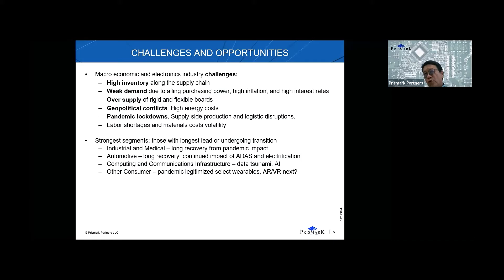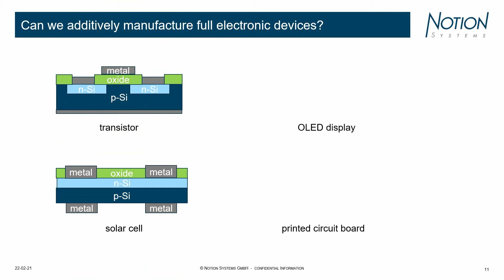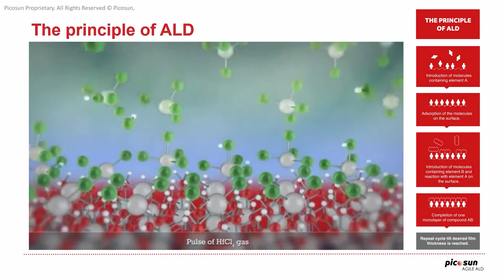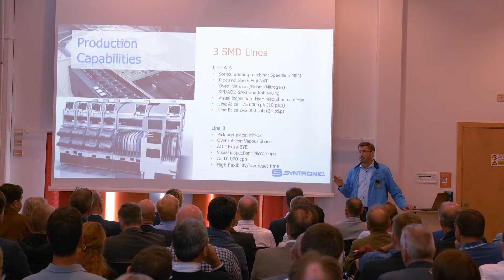EIPC Summer Conference 2022 in Örebro / Sweden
EIPC held its summer conference 2022 in Örebro / Sweden.